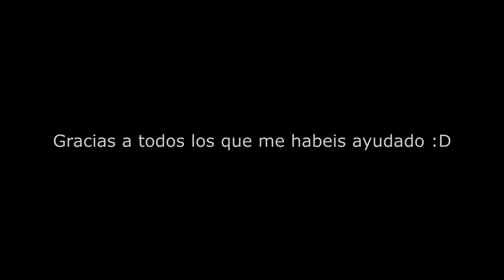HOPE - PARKOUR EDIT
Song : XXXTENTACION - Hope (&OHJI Remix)

He hecho una recopilacion de lo que he hecho los ultimos meses con un pequeño edit , me ha costado bastante el tema de la edición del video e ir grabando todo poco a poco. Lo siento por la calidad de algunos clips no tengo buen material para las grabaciones :,D